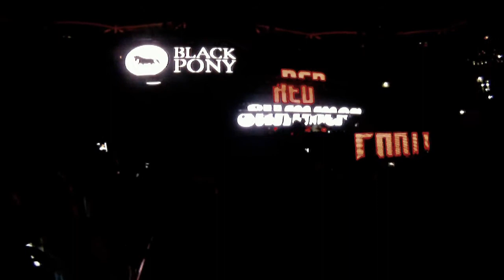2012-06-24 - TIESTO in LJUBLJANA